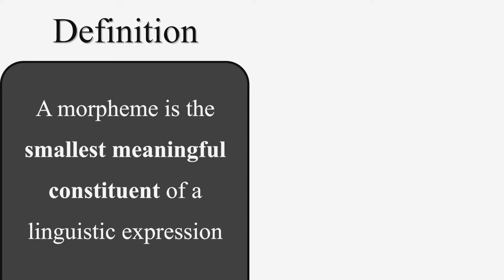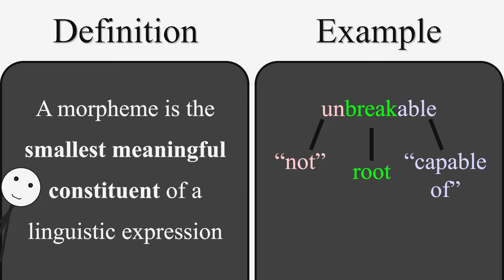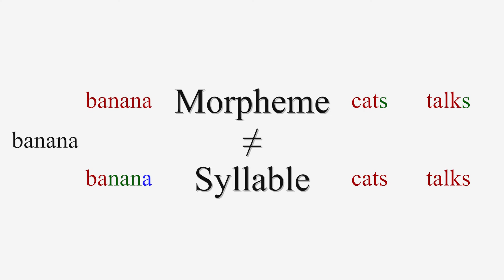The Building Blocks of Language: Exploring Morphemes – Linguistics With Gilbert | Morphology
In this episode, Gilbert dives into the world of morphology and explores the linguistic topic of morphemes, the building blocks of language. What are morphemes? How do they classify into free morphemes and bound morphemes? Are morphemes and syllables connected to each other? Explore the answers to these questions in the video and learn more about how languages work! 🧠

What is your favorite example of morphemes in any language? Let's talk together about linguistics and morphology to learn more! 💬

Chapters:
0:00 Intro
0:24 Definition & Example
1:04 Free & Bound Morphemes
1:31 Morphemes and syllables
2:17 Outro